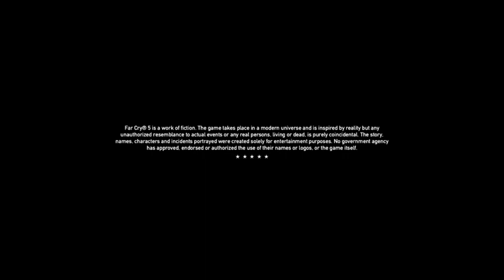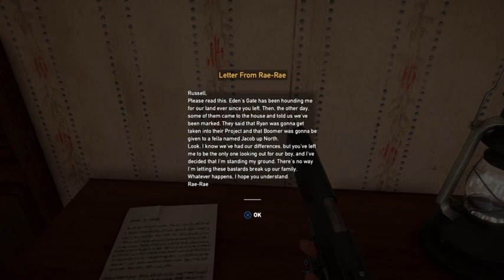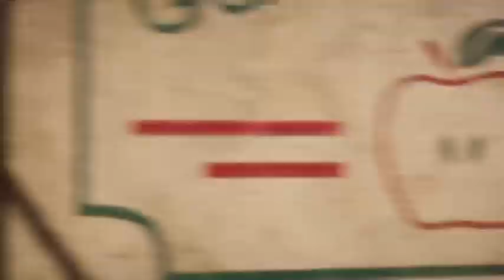A Lesbian Vampire plays Far Cry 5 - Part 1